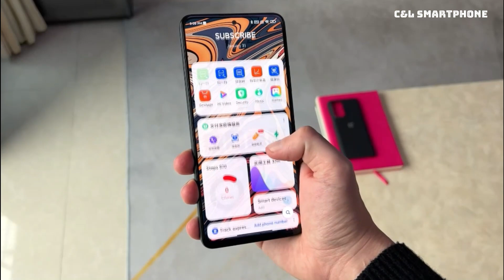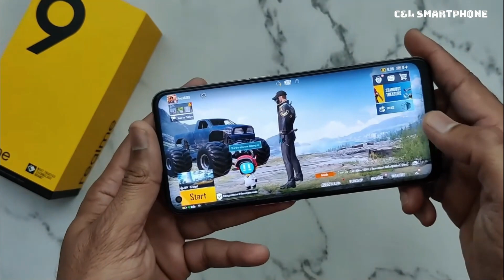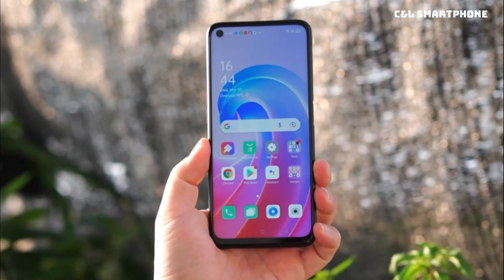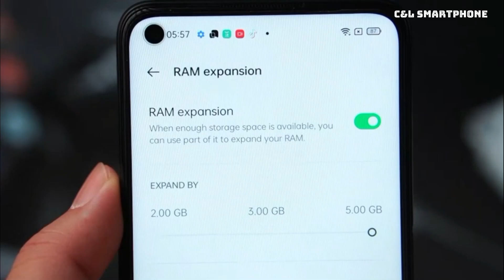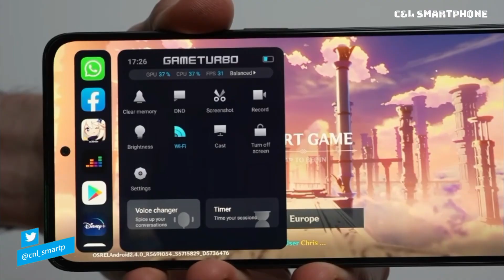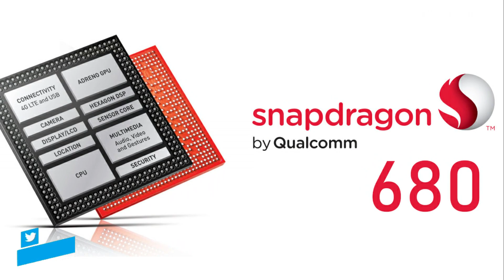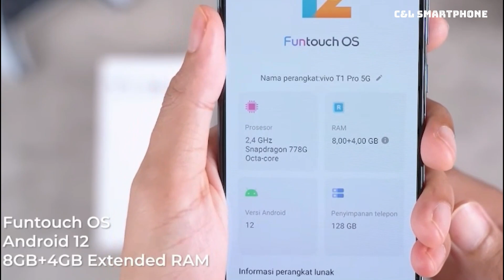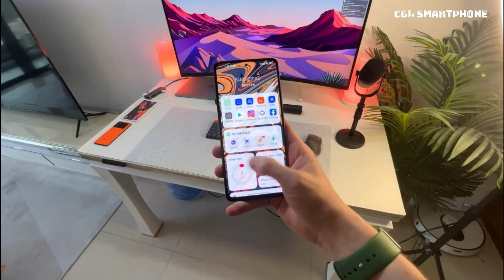REKOMENDASI HP - HP RAM 8GB CHIPSET SNAPDRAGON - TERMURAH DAN TERBAIK 2022 | MULAI HARGA 2 JUTAAN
Qualcomm Snapdragon memiliki jajaran produk mulai dari kelas entry level, mid-end hingga flagship. Harga hp Snapdragon termurah di pasaran saat ini ada di angka 2 jutaan, sementara harga standar pasarannya masih di 3 jutaan.

Bagi Anda yang tertarik dengan HP murah yang cukup handal, berikut kami rekomendasikan HP RAM 8GB dengan chipset Snapdragon termurah dan terbaik saat ini.